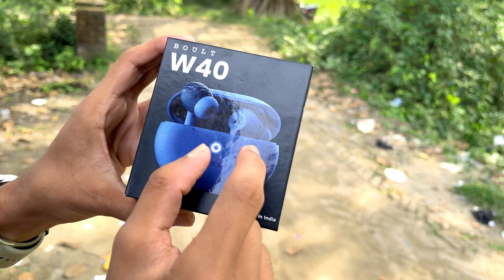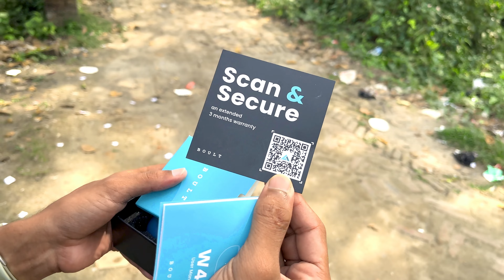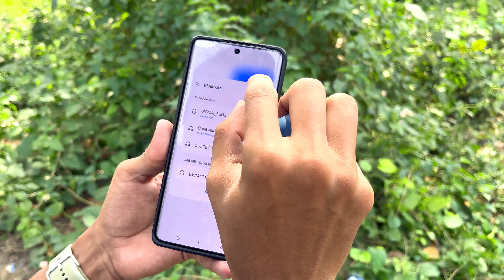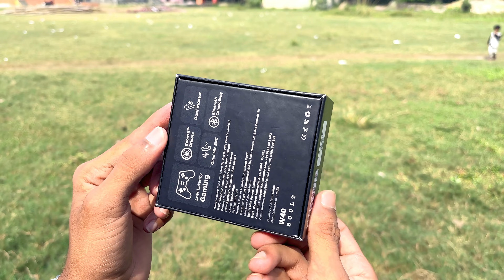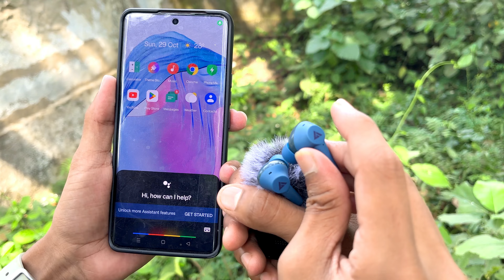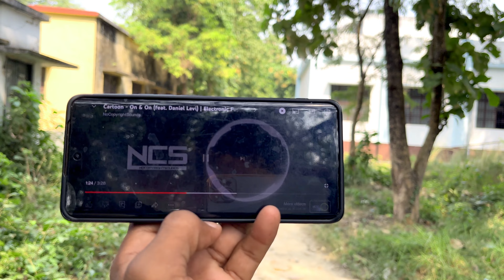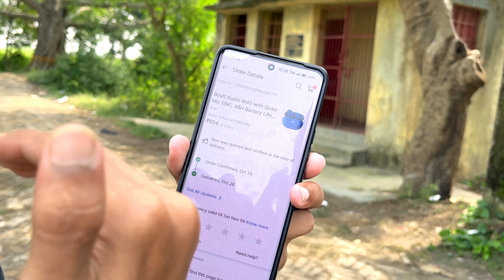Boult Audio W40 Quad Mic with ENC, 48H Battery Life,Gaming Mode | Best Earbuds In 2024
As technology advances, so does the quality of earbuds, making it challenging to choose the perfect pair. To help you navigate this evolving landscape, here's a rundown of the top earbuds in 2023, each excelling in its own way to cater to your unique preferences.